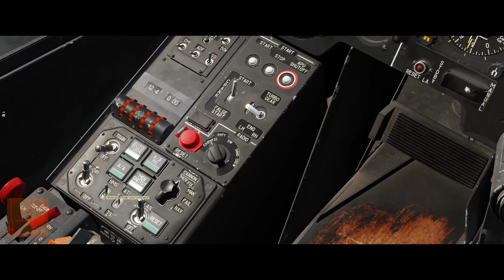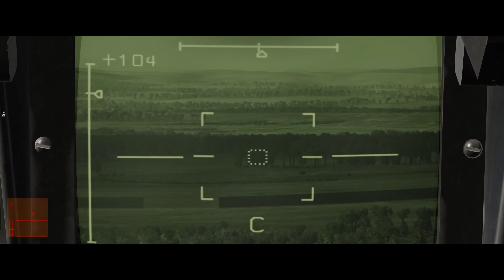DCS: KA-50 Black Shark 3 || Multiplayer - LIMA KILO || German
Lang ist's her. Endlich mal wieder eine Runde DCS, endlich wieder LIMA KILO, endlich wieder Black Shark. Trotz gegnerischem Beschuss und erheblicher Beschädigung des Hubschraubers konnte das Fluggerät samt Pilot nach Hause geflogen werden. Mission erfolgreich!

00:00 Intro und Startup
07:00 Takeoff
10:50 Ziele suchen
13:30 Kampfzone und potentielle Ziele entdeckt: Freund oder Feind?
21:20 Ziele identifiziert: Angriff!
23:40 Feindlicher Beschuss!
28:00 HEFTIGER Feindlicher Beschuss! Rückzug!
31:20 Landung ohne Heck des Hubschraubers
35:00 Repariert und aufmunitioniert. Alignement steht noch aus.
35:50 Takeoff
37:50 Aufräumen